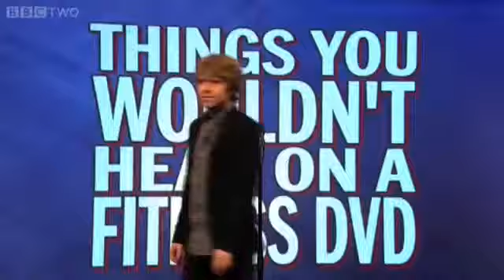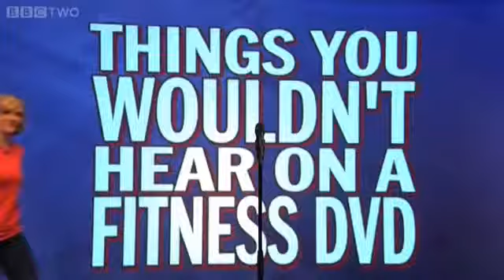Things You Wouldn't Hear on a Fitness DVD Mock the Week Series 12 Episode 3 BBC Two